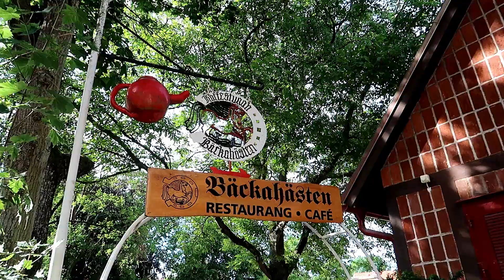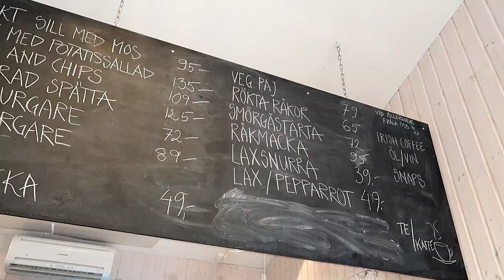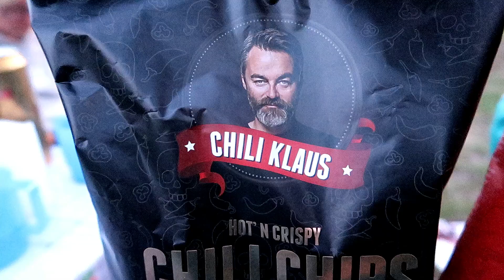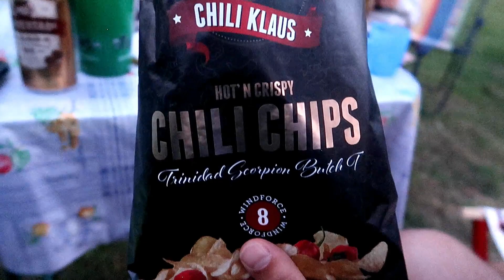Staycation Sverige - Ystad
I denna video besöker vi Ystad som kanske kan vara Sveriges mest pittoreska stad. Vi vandrar i gamla gränder och smakar lokala delikatesser samtidigt som vi njuter av svensks högsommar på stranden.